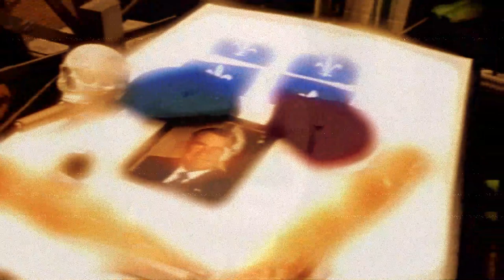How The Watergate Crooks Got Caught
I Have A Parasocial relationship with Richard Goom Nixon
G. Gordon Battle Liddy
The crooks got caught